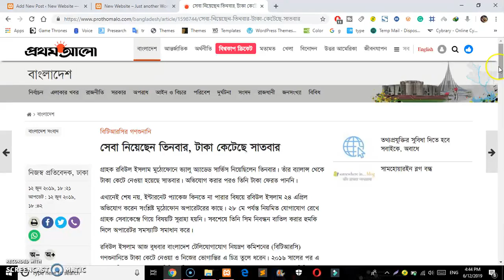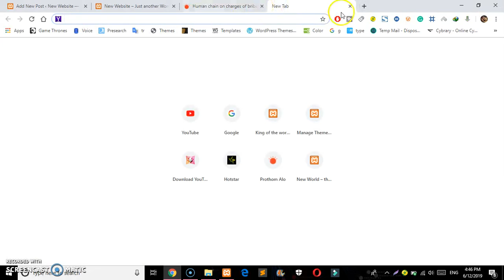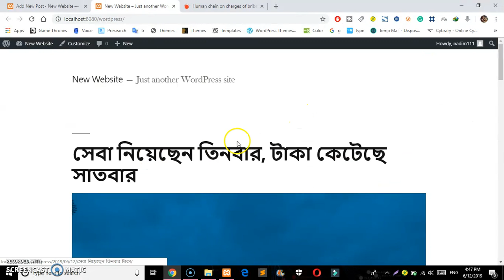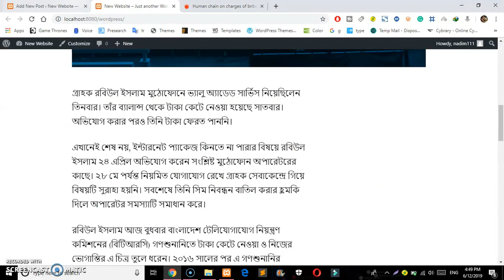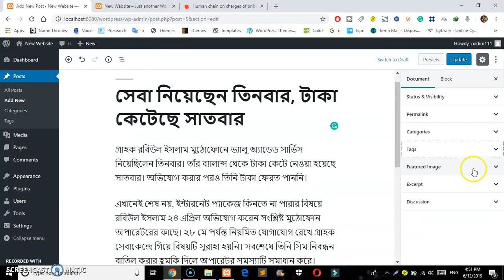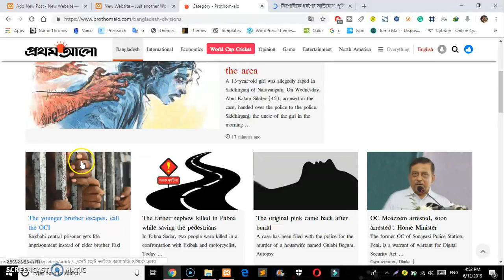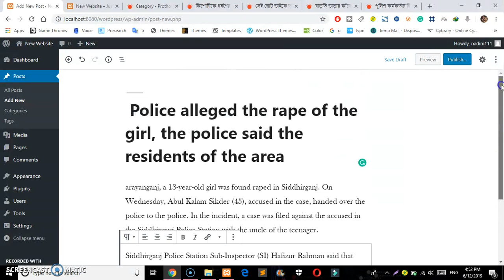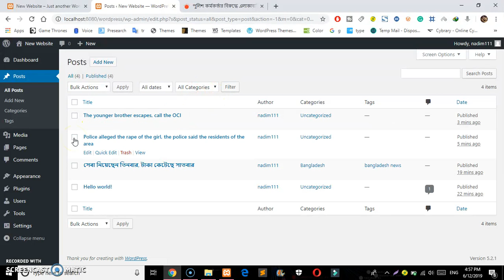Wordpress Tutorials in Bangla part 02 Dashboard and Complete Overview